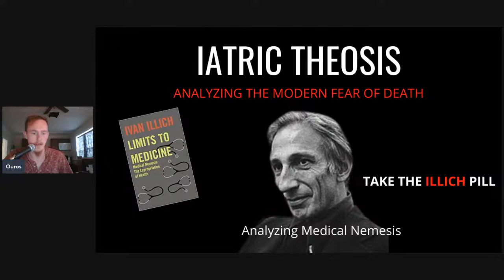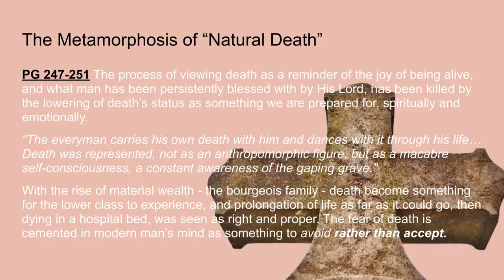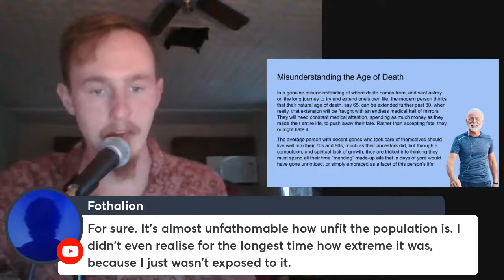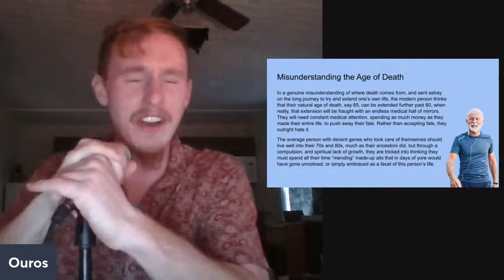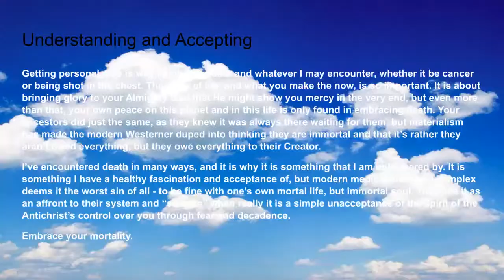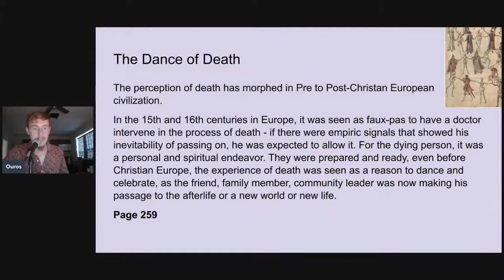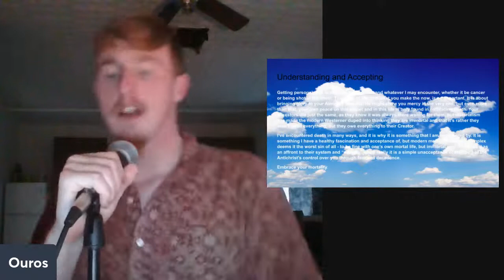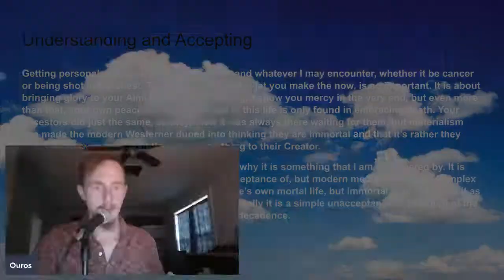Ourosvox - Ep 17 - Modern Fear of Death (Iatric Theosis Part III)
Today, we analyze the modern fear of death, and how it has been overlymedicalized and capitalized on by a bloated healthcare system.